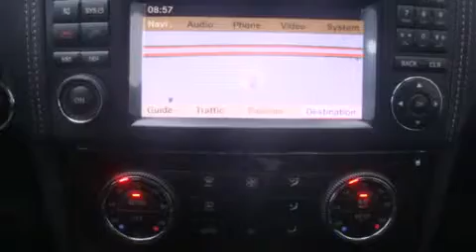2012 Mercedes-Benz GL450 Puyallup WA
Year : 2012
 Make : Mercedes-Benz
 Model : GL450
 Engine : 4.7L V8 DOHC 32V
 Trans . : Automatic
 Exterior : Palladium Silver Metallic
 Miles : 25
 Interior : Black
 Stock : 8563

 2012 Mercedes-Benz GL450 Puyallup WA